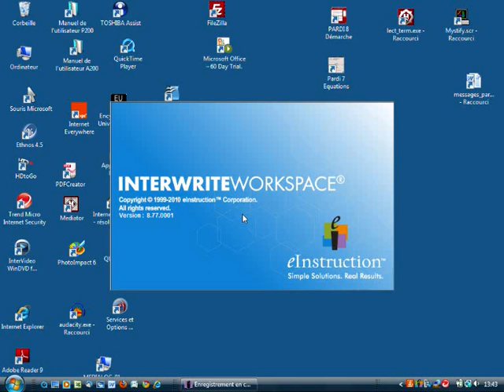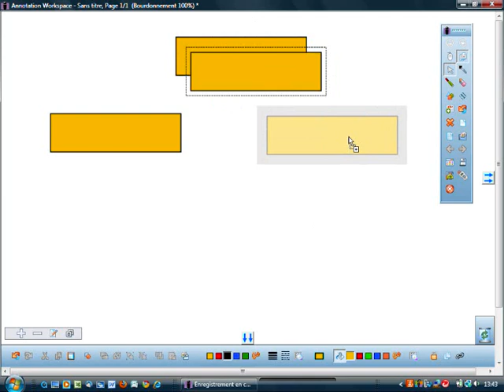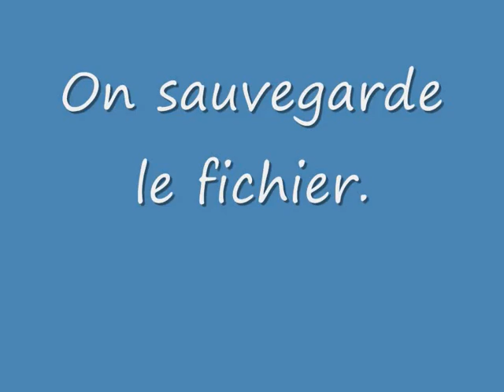Animer un schéma à la manière d'un diaporama - Interwrite Workspace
Astuce pour pallier les limites du Rideau : affichage successif de pages comportant, chacune, un élément supplémentaire par rapport à la précédente.